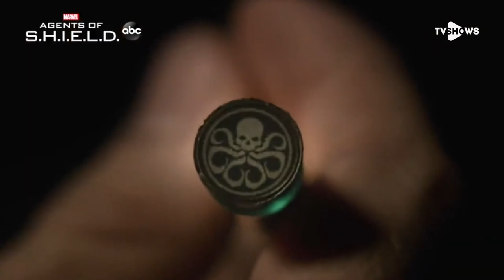Агенты «Щ И Т »: 7 сезон - ¦ Русский Трейлер ¦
Переведено и озвучено TV SHOWS

• Дата выхода: 27 мая 2020 года
• Дистрибьютор: ABC
• Страна: США
• Оригинальное название: Marvel's Agents of S.H.I.E.L.D.
• Жанр: Фантастика, боевик, триллер, драма, приключения
• Режиссер: Кевин Танчароэн, Джесси Бокко, Билл Джирхарт

• Актеры: Кларк Грегг, Минг-На, Бретт Далтон, Хлоя Беннет

Действия сериала разворачиваются после событий фильма «Мстители». Агент Фил Колсон возвращается в правоохранительную организацию под названием Щ.И.Т., собрав небольшую команду профессионалов, он начинает работу над новыми делами, которые порой бывают очень странными.